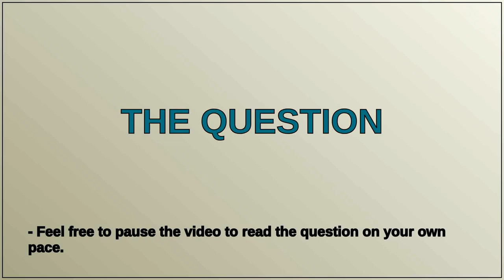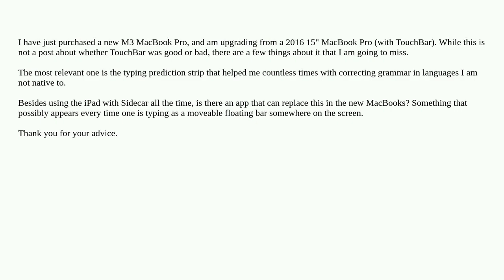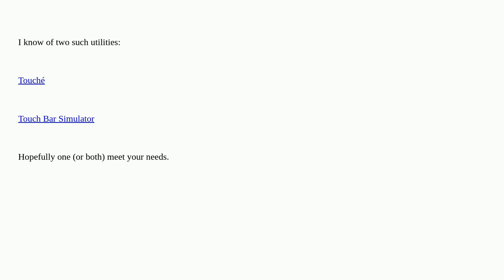Apple: Is there an app that replaces the phased-out TouchBar?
Is there an app that replaces the phased-out TouchBar?

A special thanks goes out to the community

  applications macbook-pro text-input touch-bar